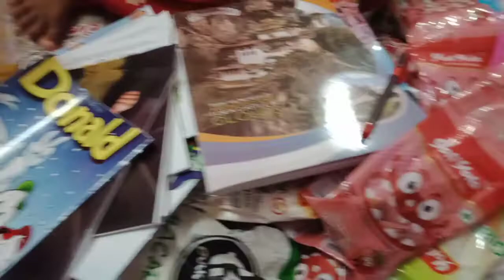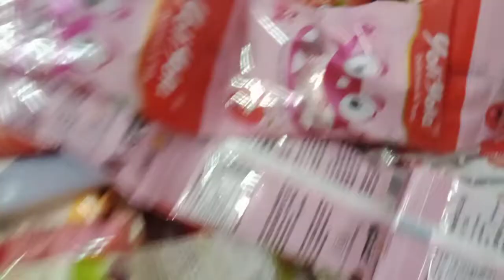Kriyana ke wholesale vikreta || sanjhi rasoi and punjabi vlogger